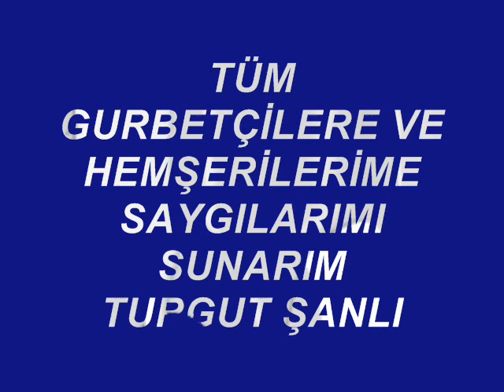Göcenovacık Köyü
Köyden görünümler